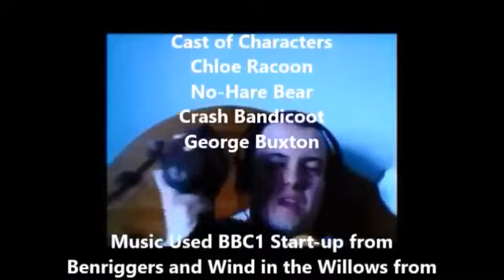Georger and No Hare Bear TV Special 33 Part 1 (Part 4)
This is Part 4 of the 1st Part of the 33rd TV Special of Georger and No-Hare Bear and this time They are playing the Multiplayer games on the PS2 for 1 last trip before they move to Roping Road.